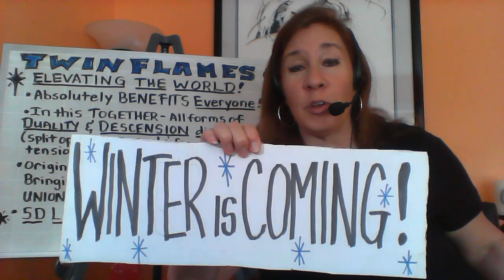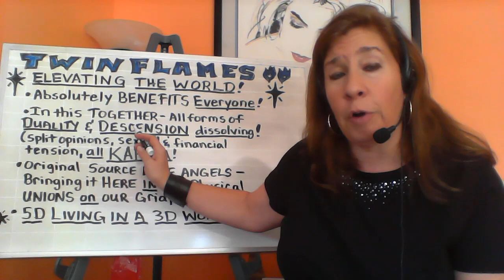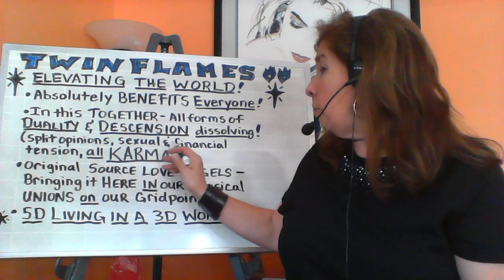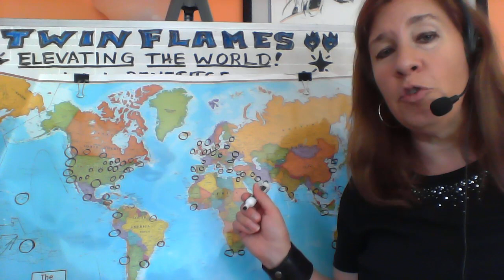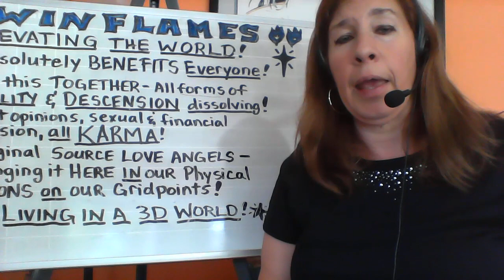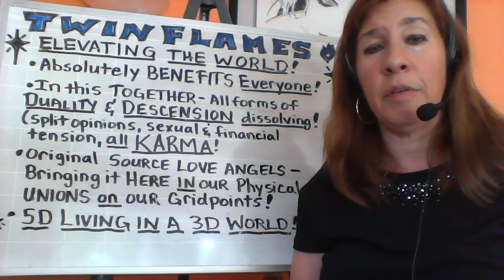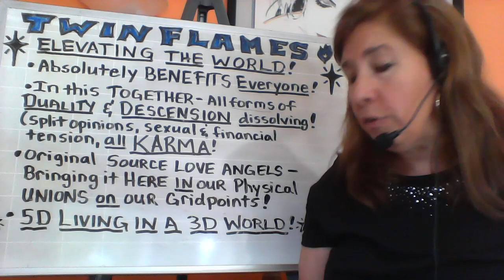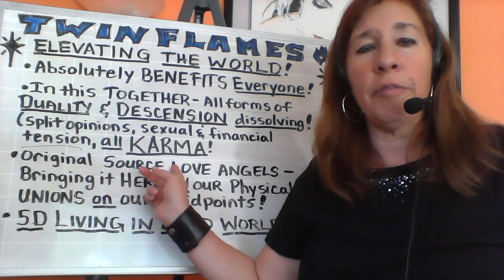Twin Flames - Elevating the World (4 to 5D)